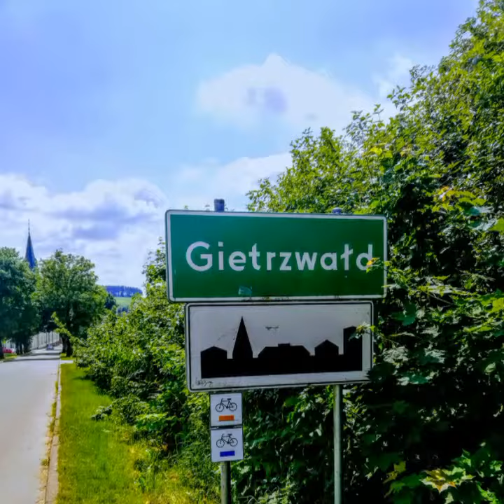Wycieczka do Gietrzwałdu cz. 5